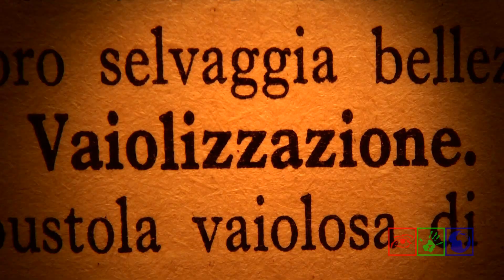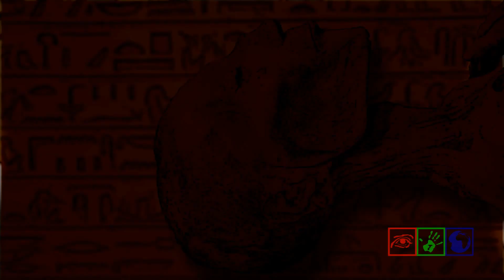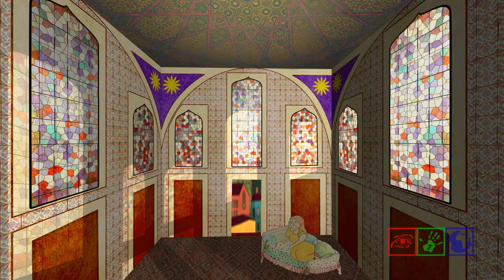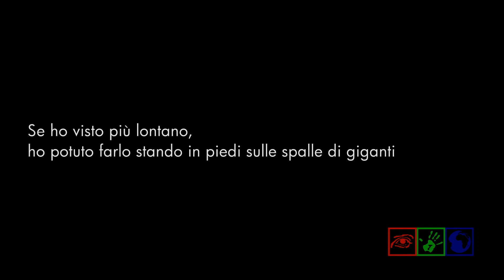Dai gusci di noce alle mucche inglesi - la storia del vaiolo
Un rapido viaggio nel tempo, per conoscere il virus che ha sconvolto l'umanità.